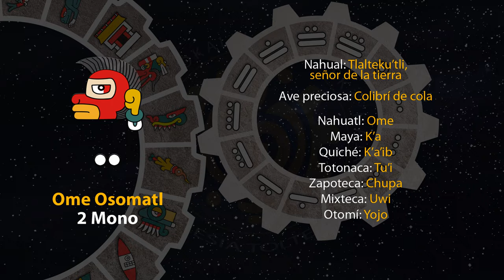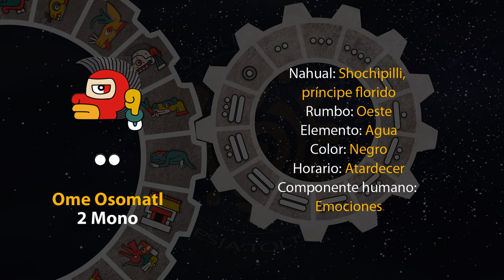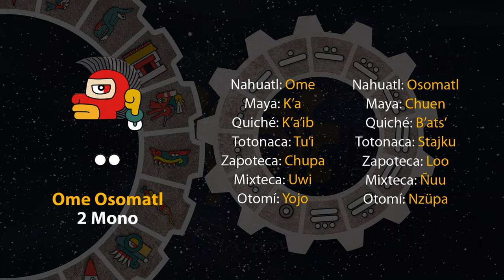El tonal de hoy es "2 Mono - Ome Osomatl" 09/01/24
3 de Tititl
Año 7 Agua
49 del 19 Atado
5145 del Quinto Sol

9 de enero de 2023.